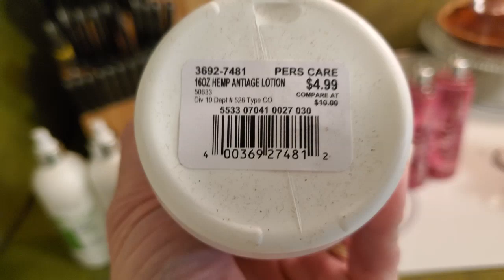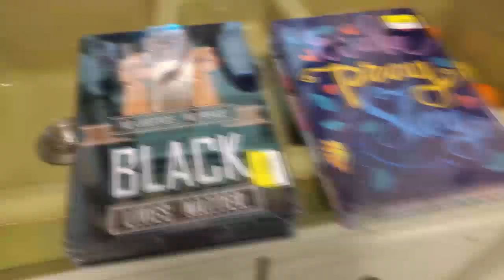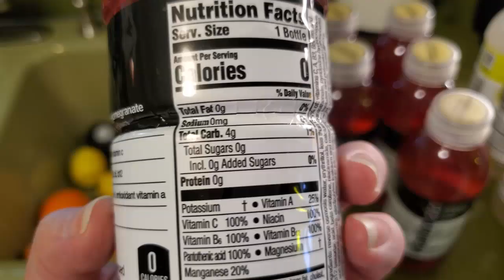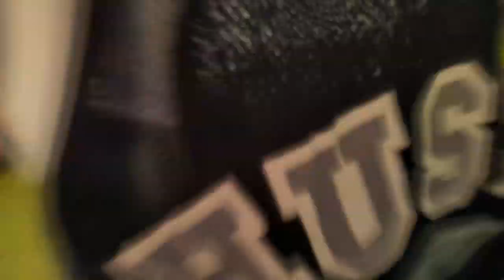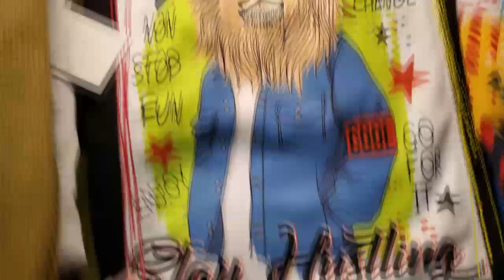Dumpster Diving For Food & Fun!! 6/13/2021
Just a note:  Any Nasty comments regarding my wearing a mask will be deleted.  Everyone is entitled to their opinions but mean comments will not be tolerated!  My sandbox my rules! LOL

Join the Face Book Group "Antique Booth Talk" which is Moderated by Tonya and myself

I am a full time reseller on ebay and I also sell in a booth in an antique mall.  I am a YouTube creator, bargain hunter, wife, Mom of 2 awesome kids (grown ups!) and the Mom of 2 fur babies!